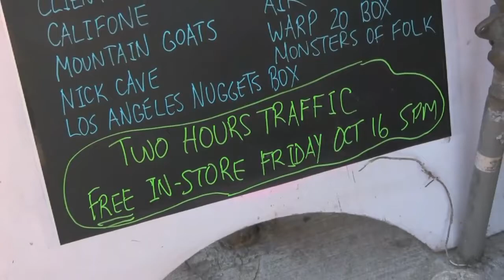Two Hours Traffic - Monster Closet